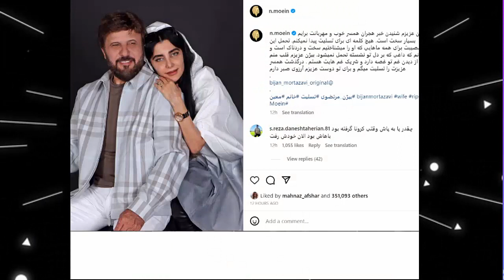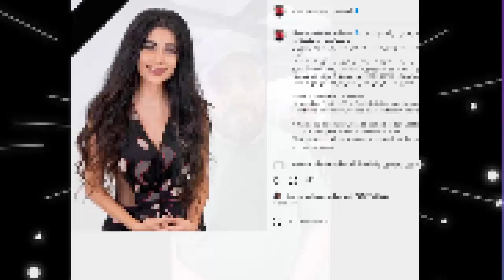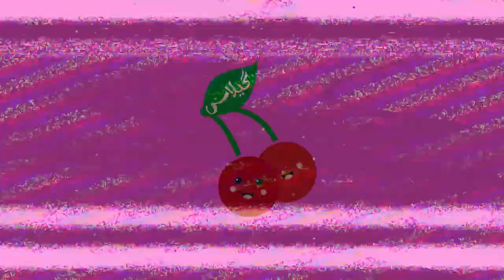ستاره سعیدی که بود و دلیل مرگش چه بود؟ همسر بیژن مرتضوی در بیمارستان درگذشت!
متاسفانه همسر جوان و زیبای بیژن مرتضوی که مدتی به دلیل عمل مغز در کما بسر میبرد، دیشب در بیمارستان درگذشت. این خانوم جوان که بود؟ چگونه بی بیژن مرتضوی آشنا شده و ازدواج کرد؟ و دلیل مرگش چه بود؟